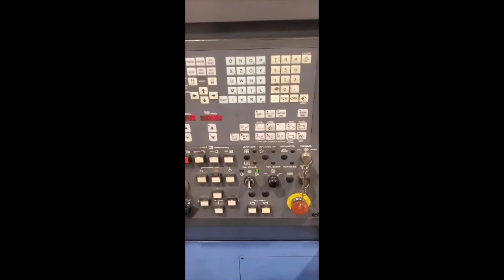FOR SALE: MAZAK SQT-30M (Toolquip # 2102018)